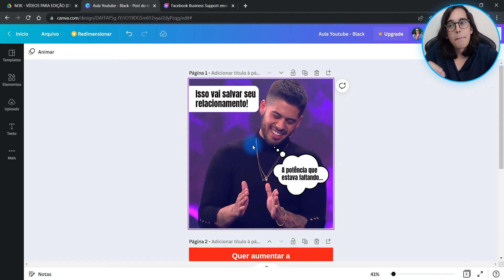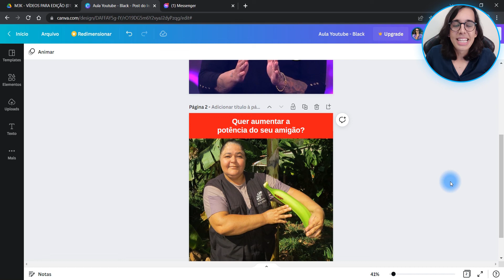Como anunciar produto black sem tomar bloqueio no facebook ads | Estratégia Antibloqueio FB ADS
Você sabia que é possível anunciar produtos black?

Nesse vídeo você vai ver com exemplos como anunciar um produto black e ter um bom retorno de investimento.

RESUMO DO VÍDEO:

Você sabe anunciar da forma correta?

O motivo mais comum pelo qual uma conta é bloqueada é devido a algum tipo de desrespeito aos termos da rede social.

Muitas pessoas não sabem, mas o segredo para não ser bloqueado ao anunciar é simples, entenda as diretrizes do facebook...

Nesse vídeo você vai conferir algumas dicas para anunciar produtos black, sem ser bloqueado, você vai ver que uma imagem vale mais que mil palavras.

Não há segredo, a eficácia disso tudo está relacionada com a facilidade HUMANA em compreender determinada situação a partir do uso de recursos visuais, ou a facilidade de explicar algo com imagens, ao invés de palavras , nesse vídeo você verá como usar isso ao seu favor.

CONTEÚDOS ABORDADOS NO VÍDEO:
00:00 Introdução
00:42 Apresentação do canal
01:21 Como anuncio sem ser bloqueado
01:57 Exemplo de anúncio para produtos black
04:17 Dicas de imagem e Copy para seu anúncio
07:18 Foi bloqueado? Aprenda a resolver
09:02 Considerações finais

CONFIRA O QUE VOCÊ VAI APRENDER NESSE VÍDEO:
- Como anunciar produtos black
-Como anunciar sem ser bloqueado
-Como fazer anúncios para produtos de nicho black
-Exemplos de anúncios para produtos de nicho black